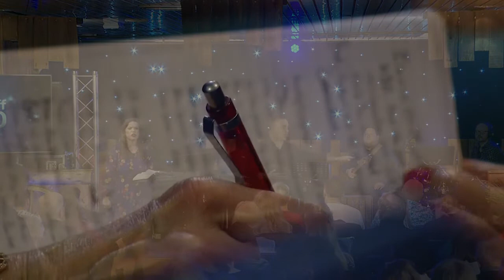Rich Vera konferanse 11.01.2020 | Kick-Off 2020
Programleder: Jan Hanvold
Predikant: Rich Vera